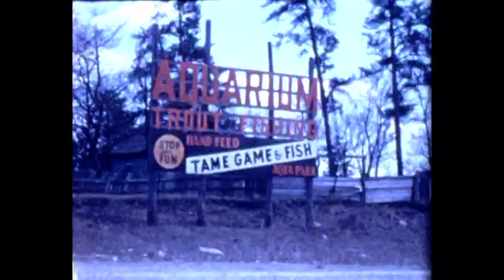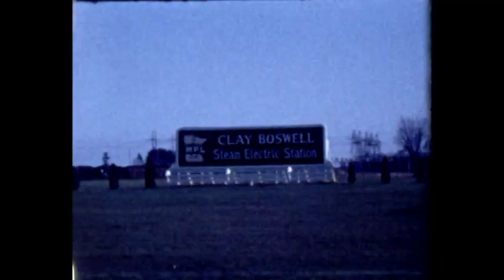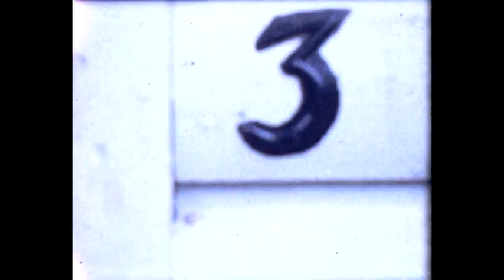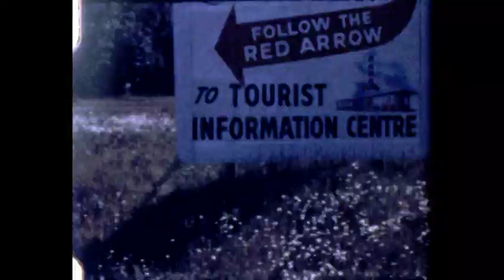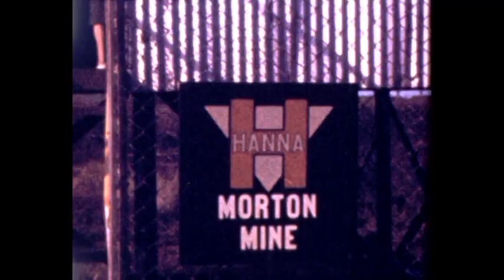Backman Family 3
Backman Family 3 (8mm reels Bob Backman filmed in 1960’s)  Not necessarily in chronological order

01:          Town Parade

1:15        Our house on Bryant Street in Morris .

1:30        Bob and a classmate took a trip from Morris with a teacher and CAP advisor in his VW bug to view MN National Guard airplanes at Minneapolis International airport.   Bob was in the Civil Air Patrol Club (CAP) in Morris.   Once there, the instructor took off on a training flight and left Bob and the classmate to take a city bus and fend for themselves in city of Minneapolis for the day. First time on a city bus.

3:54        Film of a totally wreaked car being towed into the city. Unknown who it belonged to.

4:10        The Morris  CAP club tours Hector air Field in Fargo, ND.

4:30        Massive train wreck outside of Morris, MN.

5:40        Family outing to Park Rapids

6:06        Bob and Dad dipping for smelt in the Knife River outside of Duluth, MN.   Smelt dipping in the early spring was very common in the 1960’s and 1970’s.    The duo filled up a new 20 gallon trash can bought for the occasion with thousands of smelt.    Afterwards they retired exhausted to their tiny tent on the banks of the river and during the early morning hours, someone stole most of their  catch!

10:20     Mother’s day in Hibbing, MN.    Grandma Backman outside her home.

11:00     The family at Lamberts in Hibbing on Mother’s Day.   Wally’s boat in the background.

13:00     Clay Boswell Electric Plant by Grand Rapids on the way home.

13:20     Rick’s ’63 Plymouth Belvedere two door, slant 6 225ci, hardtop, his first car, paid $400---used as much oil at gas!  Deer Town by Park Rapids

14:45     Shooting Estes kits rockets in Morris behind the elementary, junior and senior high school – now tore down.   We lived in a house right across from the large school campus.

16:14     Flying kites in the open school yard.

16:55     Luther Crest Bible Camp near Alexandria – picking up or dropping off one of us kids.

18:10     Bob’s ’56 Plymouth Convertible, one of several cars he and dad rebuilt over the years.   Rick at Luther Crest with his walking leg cast.   The first of 4 times he blew out his knee.

18:55     Family trip to Duluth/Canada with Grandma Matilda Backman.   Duluth Harbor, city sights and to Fort William, Canada.   Later, Fort William and next door Port Arthur would merge into what is now, Thunder Bay, Canada.

22:10 Hibbing Parade?

23:00     Hibbing at the edge of world’s largest (at that time) open pit iron mine.    There was an observation deck that one could see huge trucks and machinery that looked like toys working the mine.   It was a popular tourist attraction.    At the time, one could still see nearby streets where once there were houses…the mine grew over decades resulting in several city blocks of houses in Hibbing needing to be relocated.